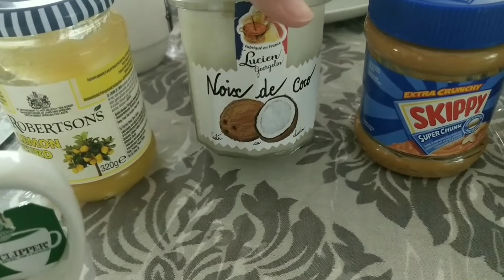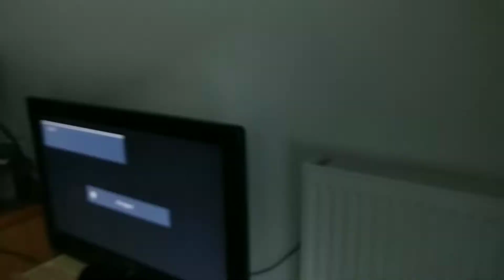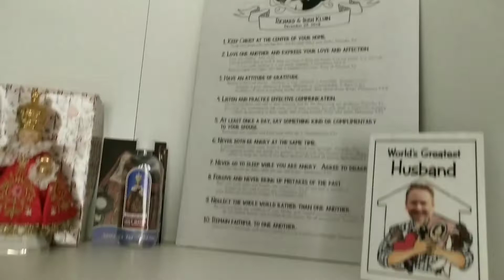LUNCH REQUEST NI MISTER, PINOY FOOD | NAPASAYAW AT KANTA SA SARAP | PINAY-DUTCH COUPLE LIFESTYLE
💻VIDEO EDITOR:
•INSHOT & KINEMASTER•